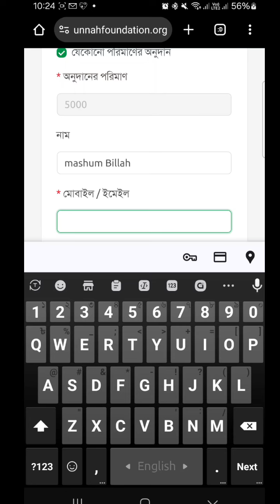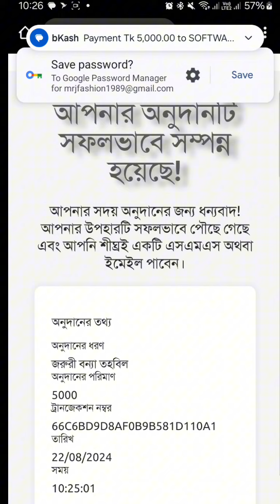হে আল্লাহ আপনি সবাইকে হেফাজত করুন 🤲🤲 বন্যায় মানুষ আজ মহা বিপদে, সবাই এগিয়ে আসুন